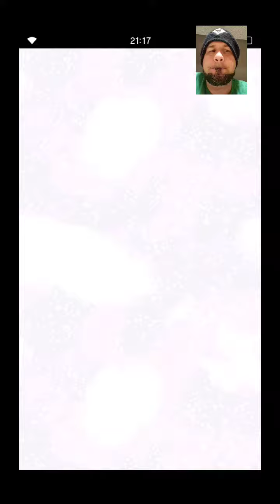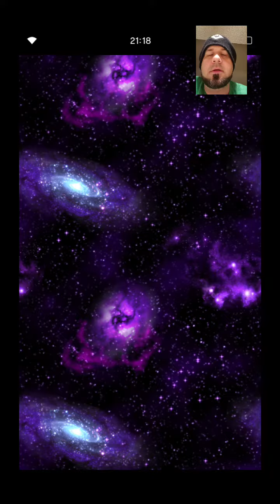FFBE Daily Dose of Daily Summon 8-14-20